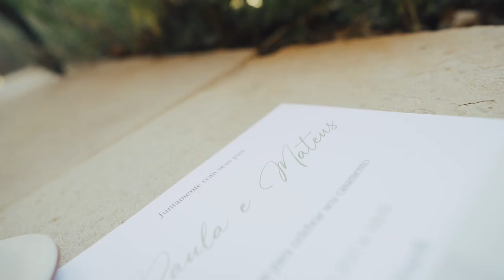Casamento lindo na Serra Gaúcha / Trailer Paula e Mateus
Conheça a MOMENT WEDDING FILMS